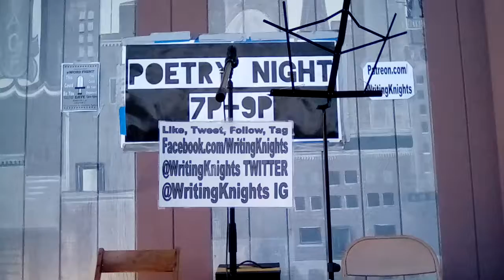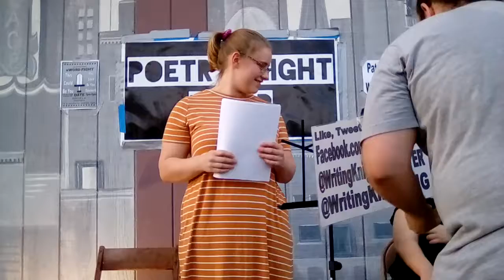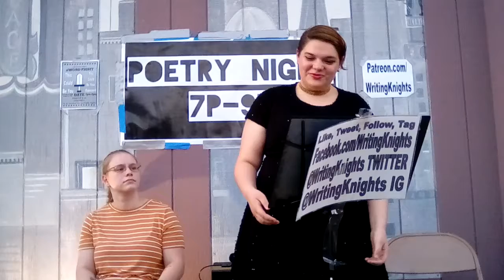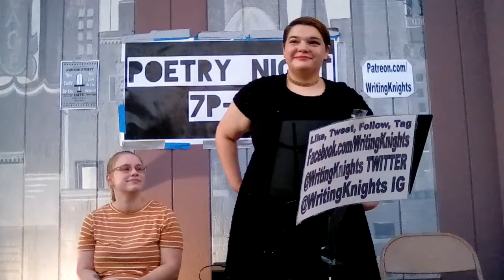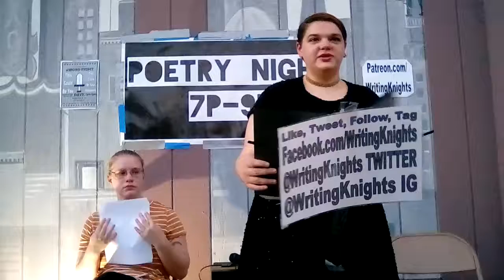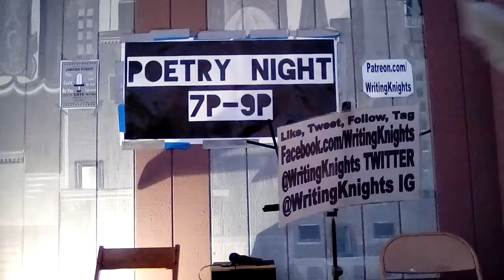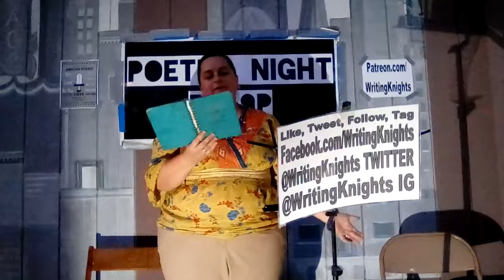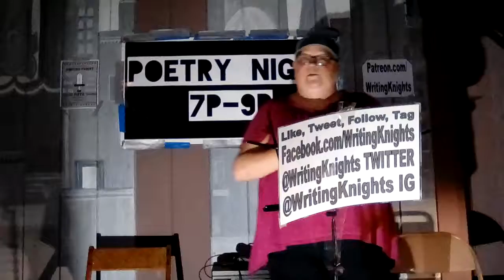Performer -- Event (Date)